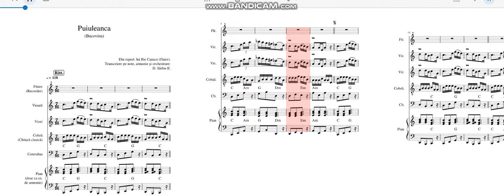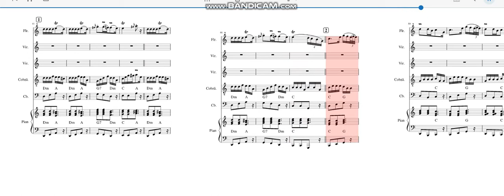Ilie Cazacu - Puiuleanca_Bucovina_in Am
Traditional (in aksak rhythm) dance from Bukowina (Bucovina) region of Romania, village Fundu Moldovei, Suceava county.
The melodic line is by Ilie Cazacu (b. 1912, Hunedoara - d. 2004, Iași).
Transcription on notes, harmony and orchestration: D. Sârbu (ifrim).
Pages: 15.
Duration: .01:40
Measures: 64.
Key signature: natural (C / Am).
Privacy: Everyone can see this score.